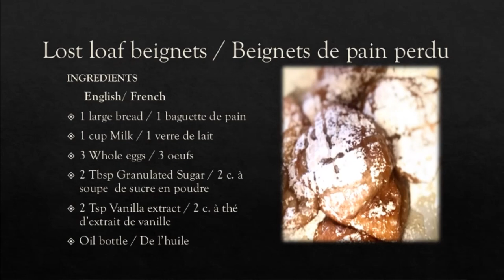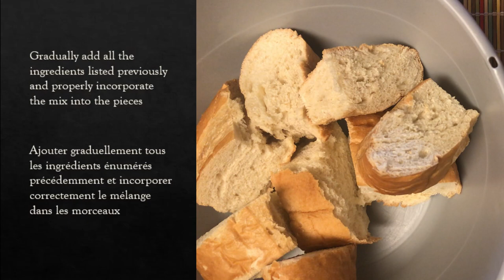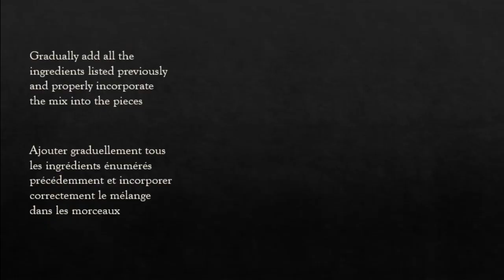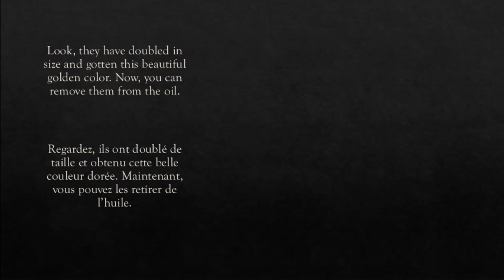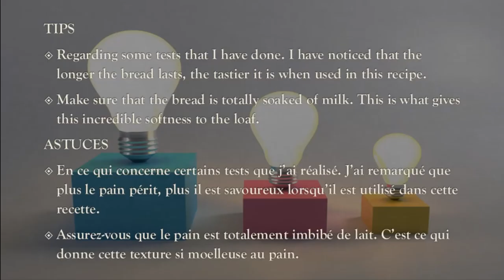HOW TO REUSE Your BREAD - Make Some BEIGNETS! The secret recipe my friends ask for every time🤭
This Is HOW TO REUSE Your BREAD! Homemade Beignet Recipe. In this episode, I'm going to show you how to use your bread to make some delicious  BREAD BEIGNETS. Instructions are given in 2 languages: ENGLISH & FRENCH. Be comfortable learning both languages and I will be happy to read and answer your comment about this video. You will never regret trying this recipe, the beignets are so goooood!                                                                                                                                                                                                                                  ⚠️Correction 03:26 it's Bread Pieces⚠️